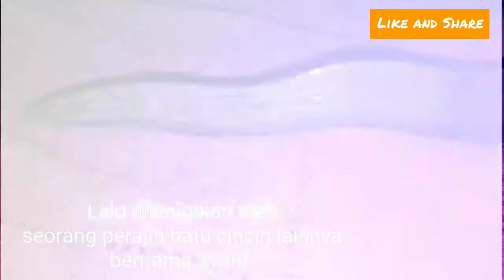Keris Pusaka Mistis dan Bertuah, Terbuat dari Batu Tembus Pandang - Gagangnya dari Fosil Keong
Keris Pusaka ini dibuat dari bahan dasar Batu Tembus Pandang Ngalok, disebut Batu Ngalok karena diperoleh dari dasar laut Kampung Ngalok,Kabupaten Mamuju, SUlawesi Barat.

gagang atau pegangan Keris ini juga terbuat dari Fosil Keong atau dalam bahasa lokal Mandar disebut Suso atau Siso berwarna putih kapas.
Keris awalnya di buat oleh seorang perajin batu cincin bernama Pua Biah beralamat di Kabupaten Majene, kemudian Keris tersebut diperhalus oleh seorang pemuda bernama Syarif, juga seorang perajin batu cincin di Kabupaten Majene. Kedua orang orang ini sangat dikenal di Majene karena mampu membuat batu cincin yang sangat menarik dan bernilai seni.

Proses pembuatannya memakan waktu yang cukup lama karena dianggap memiliki Mistis & Bertuah. Saya sempat memegang Keris Pusaka ini, tapi saya merasakan adanya getaran di tangan sehingga tidak cukup lama memegangnya, khawatir terjadi sesuatu yang saya tidak mampu mengatasinya.

Terima kasih telah bergabung & menontonnya,  semoga berkah selalu, aamiin.